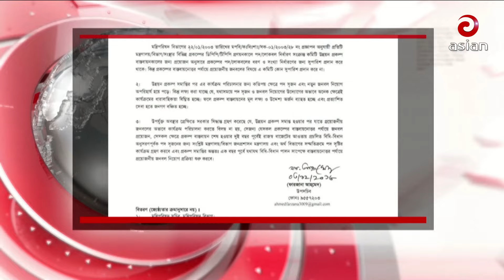চাকরি স্থায়ীকরণের অনিশ্চয়তায় ইসি ডাটাএন্ট্রি অপারেটর